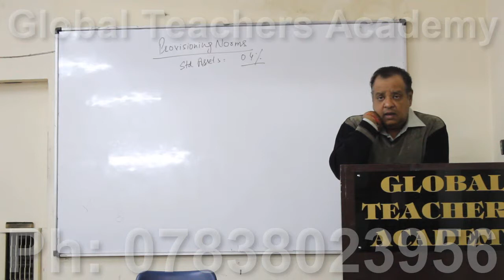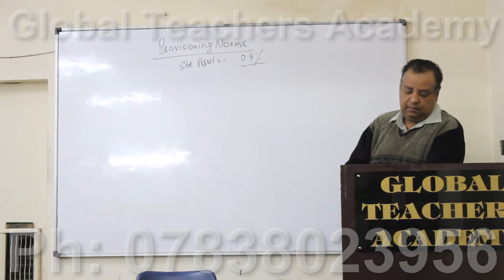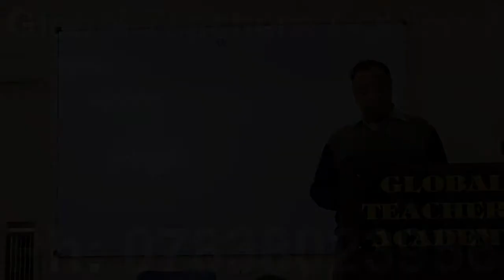Nta , ( ugc net economics ) , books economics books ugc net economics books net jrf .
D-2 , Arjun Nagar , Safdarjung Enclave
Near Reliance Fresh , New Delhi-110029
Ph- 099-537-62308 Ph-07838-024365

                                  Bank Details
Payment should be in favor of: Global Teachers Academy
Bank Name:Bank Of Baroda, Hauz Khas,NewDelhi
Account Type:Current Account
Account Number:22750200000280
IFSCI Code:BARB0INDHAU